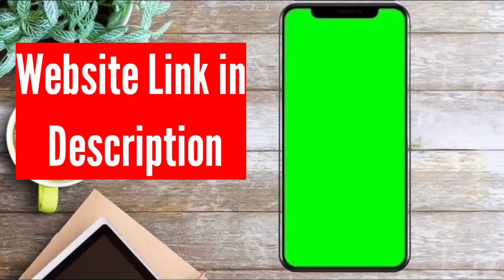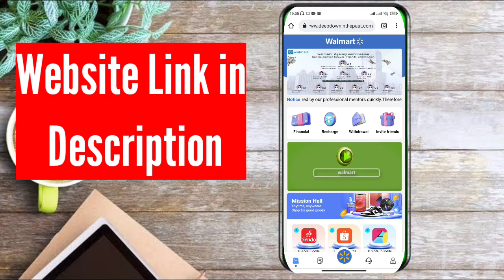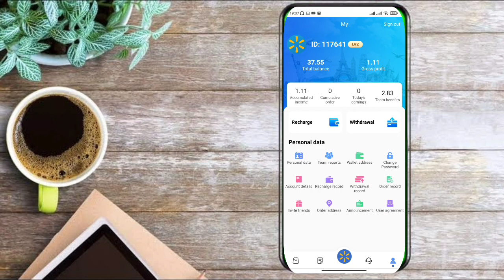Walmart Website Giving Very good Profit 🔥 | walmart earning app | New Online Earning app walmart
Must_Join_Our_Telegram_Channel_Link_in_Description

walmart earning app
 new earning app walmart
new earning app
walmart earning app payment proof
walmart app real or fake
 walmart app withdraw
 walmart app withdraw proof
walmart earning
 how to earn money from walmart
walmart app
 new earning app walmart app
review walmart app se paise kaise kamaye
 walmart earn money earning app
walmart app earning new earning app in paksitan